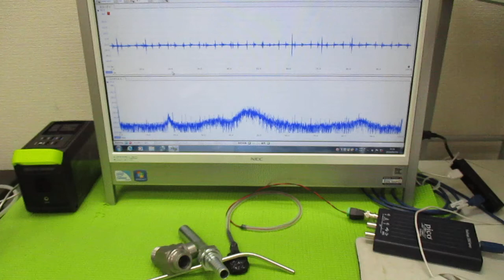オリジナル超音波実験 ultrasonic-labo